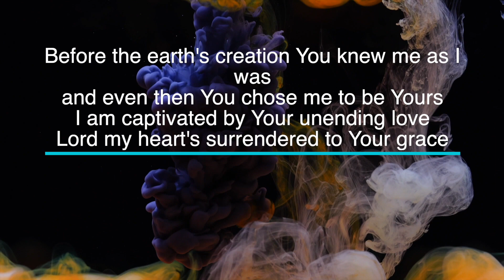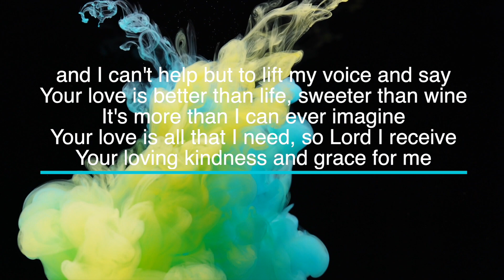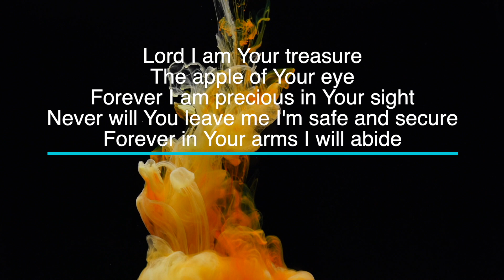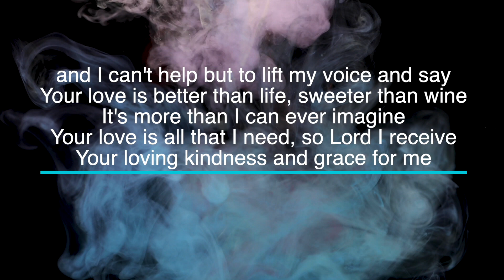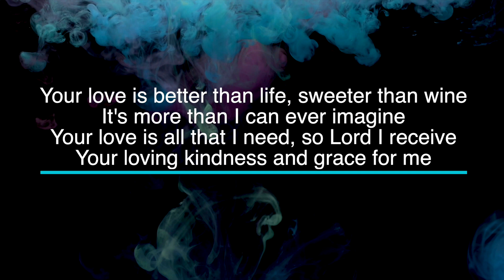Sweeter Than Wine by New Creation Worship - Key of A - Karaoke - Minus One with LYRICS - Piano Cover